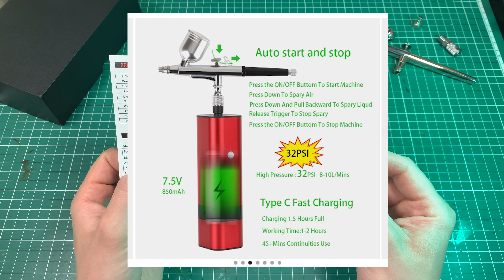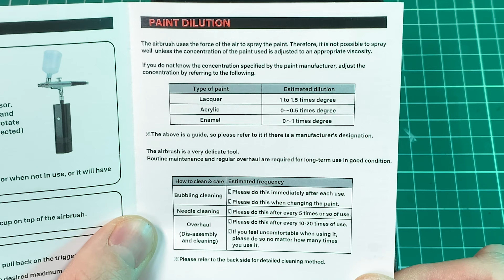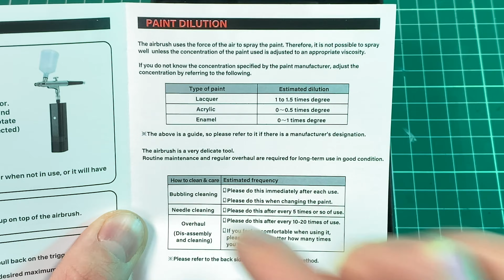КРАСИМ ВАРХАММЕР АЭРОГРАФОМ! Обзор на беспроводной комплект с Aliexpress!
📣 Подробно рассматриваем и применяем на практике бюджетный набор для аэрографии с AliExpress, включающий в себя беспроводной компрессор и аэрограф. Разберемся из каких частей состоит аэрограф и как его разобрать, собрать и подключить к компрессору. В ролике так же коснемся вопросов грунтовки миниатюр, зенитального высветления (zenithal highlighting) и нанесения базовых цветов аэрографом.

🙏ОГРОМНОЕ ВАМ СПАСИБО, канал существует ТОЛЬКО за счет ваших пожертвований и платных подписок

🔸Оставляй комментарий "шерсть" под всеми роликами или пиши что хочешь
🔸Смотри все видео полностью от начала и до конца
🔸Делись роликами с друзьями